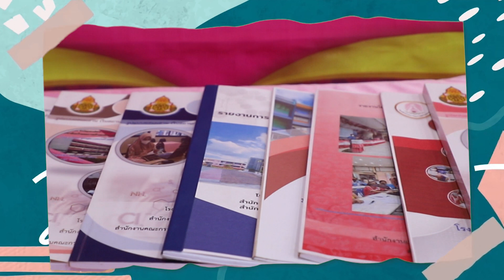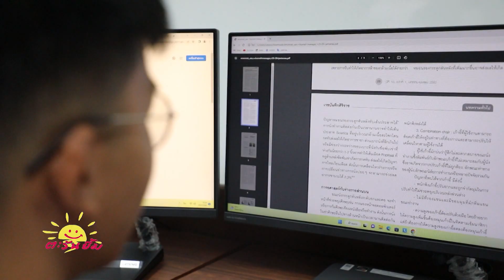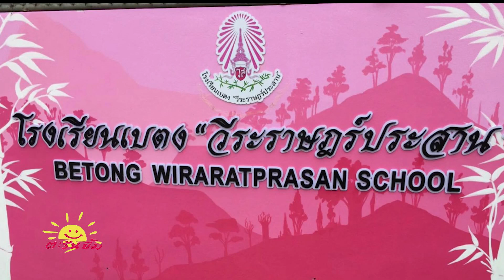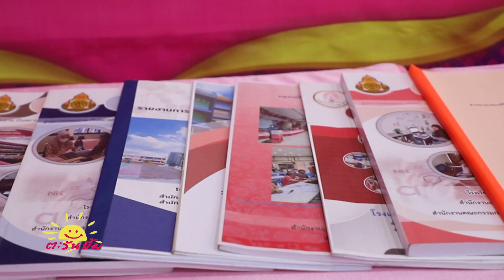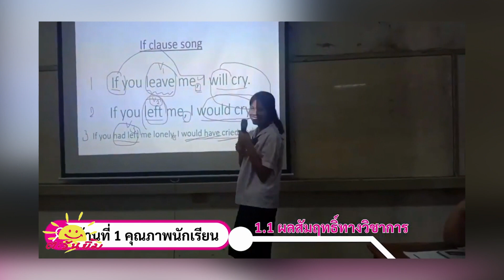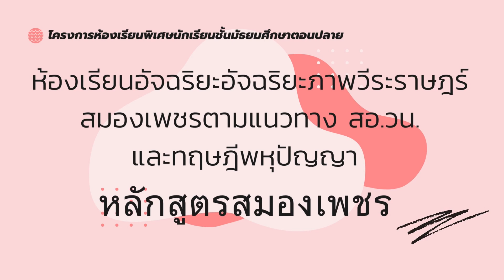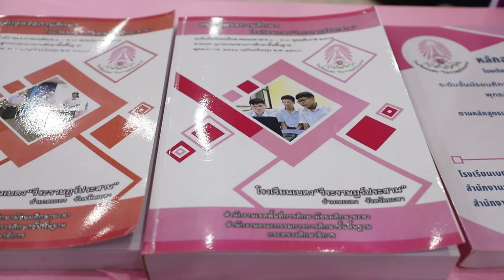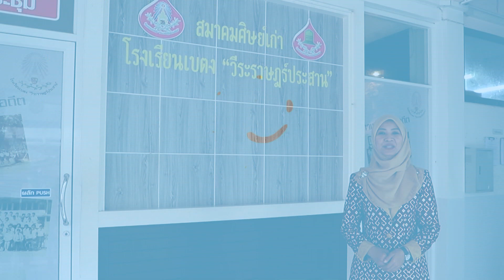ตะวันยิ้ม ตอน โรงเรียนต้นแบบการจัดการเรียนรู้เชิงรุก (เบตง วีระราษฎร์ประสาน)